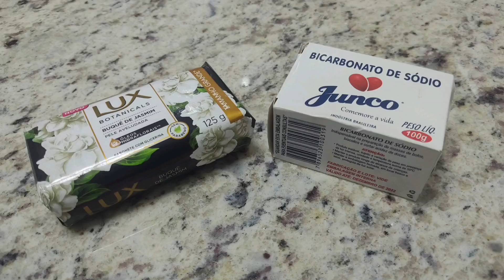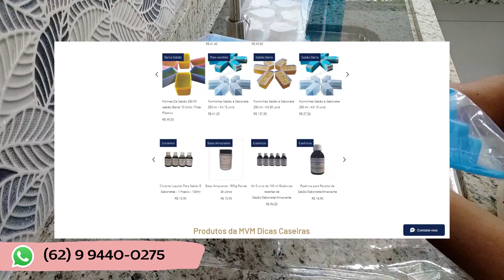🔴INCRÍVEL! PÓ MÁGICO CASEIRO SEM SODA QUE REMOVE ATÉ MANCHAS DE SANGUE DAS ROUPAS!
INCRÍVEL! PÓ MÁGICO CASEIRO SEM SODA QUE REMOVE ATÉ MANCHAS DE SANGUE DAS ROUPAS! [PASSO A PASSO]

Meus amores do céu!!
Hoje vou trazer a receita de um pó mágico que todo mundo vai amar!!
Esse pó é super fácil, rápido e prático de fazer e usa ingredientes que você tem em casa.
E o melhor de tudo é que ficou tão potente que vai remover até manchas de sangue!!

👉 INGREDIENTES 👈   👇  👇  👇
▪ 2 barras de sabão
▪ 1 sabonete 125g
▪ 100g de bicarbonato

Vídeos que também podem te ajudar:

👉 FORMINHAS LOJA MVM 👈   👇  👇 👇
CAPÍTULOS:
0:12 VINHETA
0:23 INTRODUÇÃO
0:56 COMEÇO DA RECEITA
5:48 FIM DA RECEITA
7:21 TESTE DE ESPUMA E EFICÁCIA